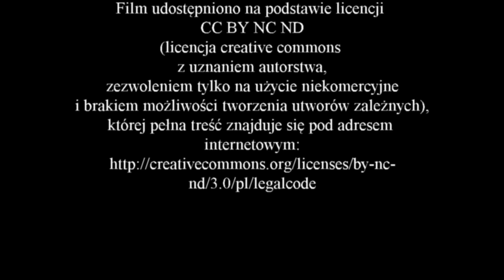Wywiad z profesor Zofią Sulgostowską - część 1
Zapraszam do obejrzenia pierwszej części wywiadu z profesor Zofią Sulgostowską, w trakcie którego opowie początkach swojej przygody z archeologią.

Podziękowania dla:
- prof. Zofii Sulgostowskiej, która zgodziła się udzielić wywiadu.

Miłego oglądania
Zbyszek Kubiatowski